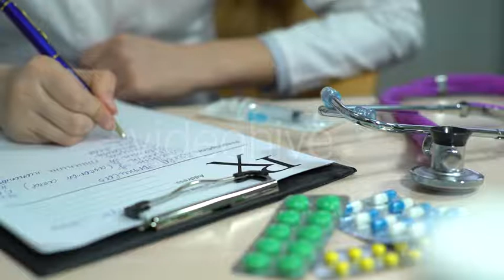Doctor Writes a Medical Recipe in a Hospital | Stock Footage - Videohive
Last Update 22 March 20 Created 2 August 17 Alpha Channel No Looped Video No Frame Rate 25 Resolution 1920x1080 Video Encoding H.264 File Size 240.58mb Number of Clips 1 Total Clip(s) Length 0:19 Source Audio No Tags clinic, covid, doctor, drugs, healthcare, medical, medication, medicines, pandemic, recipe, record, sick, supplies, virus, writing

download Doctor Writes a Medical Recipe in a Hospital | Stock Footage - Videohive